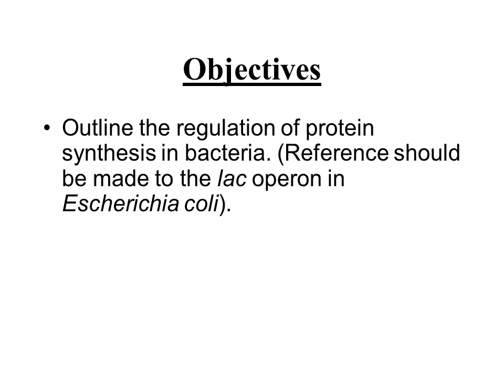Lac operon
Outline the regulation of protein synthesis in bacteria. (Reference should be made to the lac operon in Escherichia coli).
The Lac Operon is an example of an operon that is able to regulate itself depending on the environmental conditions it is subjected to.
It codes for 3 genes: Beta-galactosidase, lactose permease and Thiogalactosidase transacetylase. These genes are involved in lactose metabolism.
If lactose is absent, the system is turned off; if lactose is present, the operon is switched on.
The bacteria’s favoured source of food is glucose and if that is present the operon does not need to be switched on, as there is no need to metabolise lactose.